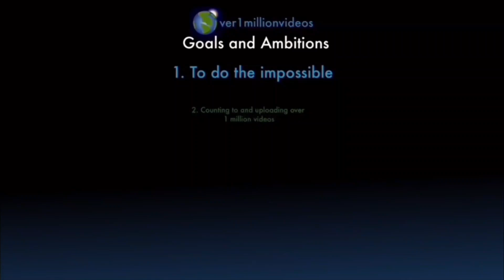Counting to ONE MILLION!!, This is Number 102,616